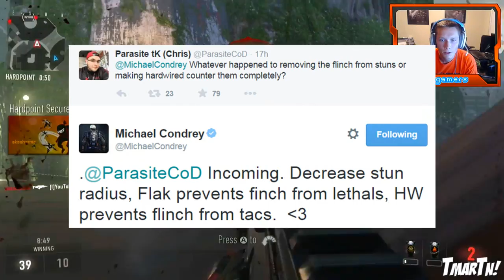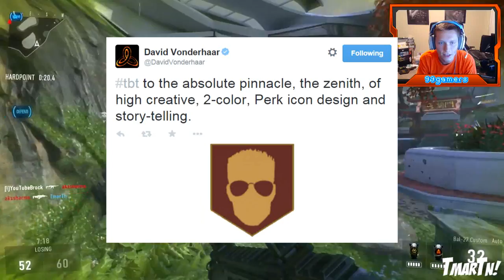Vahn Teases Shades Perk, AW Stuns Being Nerfed, Flak Jacket and Hardwired Buff!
Do you think his tease of the Shades perk could mean anything?